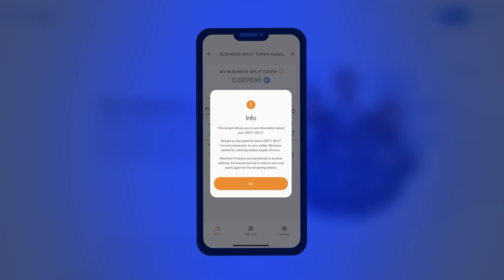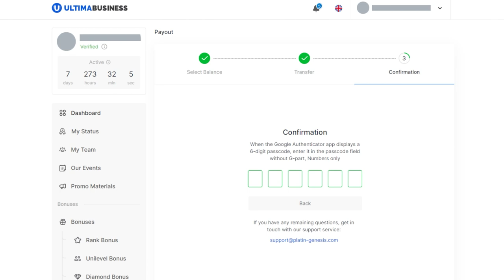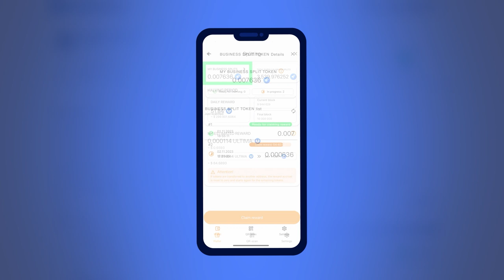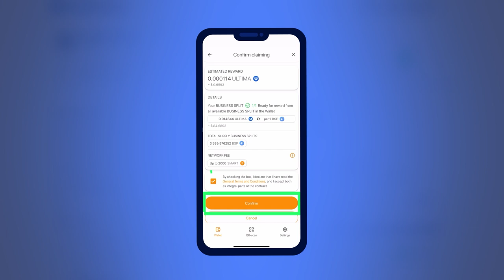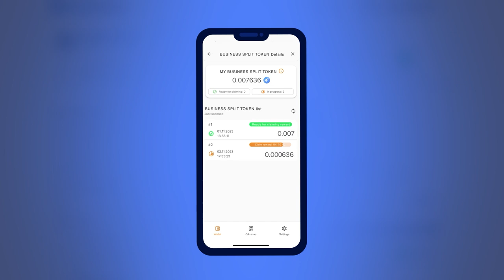Token BSP : une nouvelle opportunité pour recevoir des récompenses en ULTIMA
Nous présentons le nouveau token Business Split (BSP) - le principal token du Business Pool. Le token BSP est un participant équitable au splitting, et bien sûr, en le maintenant dans votre SMART WALLET, vous pourrez recevoir encore plus de récompenses en token ULTIMA !

Plus vous possédez de BSP, plus vous pourrez recevoir de récompenses en ULTIMA. C'est une opportunité exceptionnelle pour augmenter vos gains, tout dépend de votre volonté !

Dans cette vidéo, vous apprendrez comment obtenir des tokens BSP et commencer à recevoir des récompenses avec le token BSP.